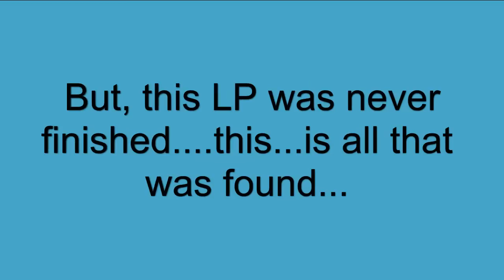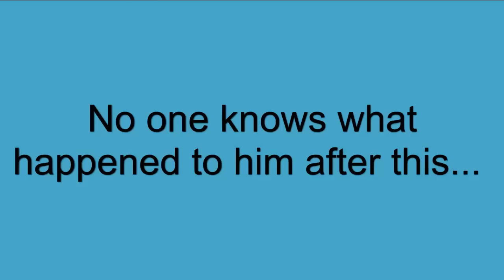Star Fox the Lost LP!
Do we even know what REALLY happened to WaterExodus?!